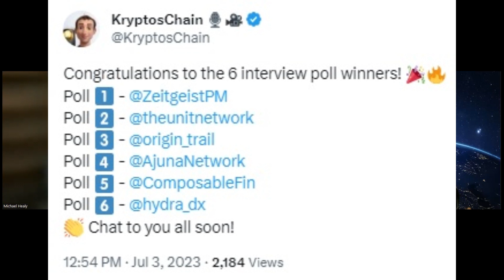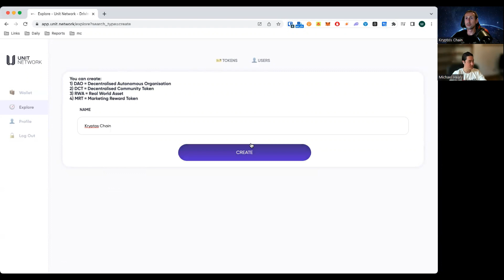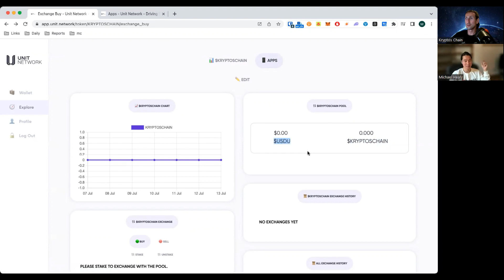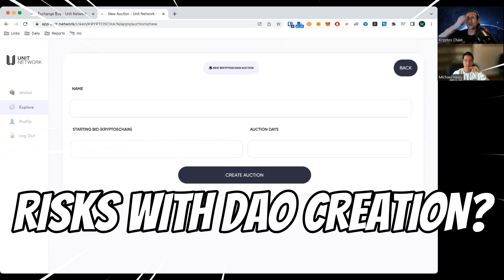Unit Network Explained | Satoshi responded to Michael!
In this video, my guest Michael Healy from Unit Network discusses how DAOs are key to growth in Web3 and what they're offering as well as an interesting incident with the Bitcoin creator, Satoshi Nakamoto!

KryptosChain has been funded by the Polkadot Treasury through decentralized community voting for this video to be possible.

00:00 - Sneak Preview & Intro
01:08 - Michael's Background
02:39 - Buying your first crypto
03:40 - What is Unit Network?
04:57 - Why Polkadot?
06:15 - Considered building on Cosmos?
07:39 - Unit Network Parachain
11:17 - USDU Stablecoin
11:59 - Risks with DAO Creation
14:52 - Integrating A.I
17:56 - Tokenomics
20:01 - Floor price guaranteed!
22:32 - Will DAOs require UNIT?
23:45 - Importance of real utility
26:27 - Financial sustainability
28:51 - Marketing plan
30:58 - The Vaults on Unit Network
32:28 - One thing you truly desire?